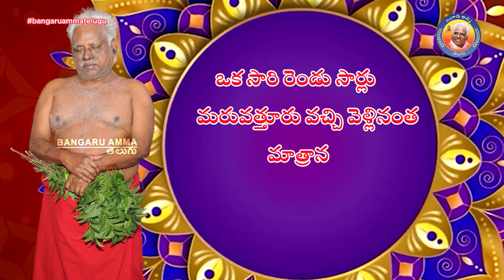చిత్తశుద్ధితోకూడిన ఆధ్యాతిమికతతోనే పురోగతి. (28-01-2023 బంగారు అమ్మవారి దైవ వాక్కు)